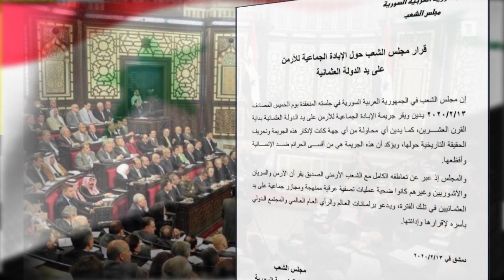Հայոց ցեղասպանության ճանաչման գործընթացը մեկ դար անց շարունակվում է